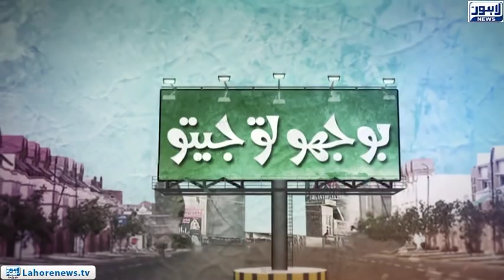Bhoojo to Jeeto Episode 333 (Amanah Mall) - Part 01